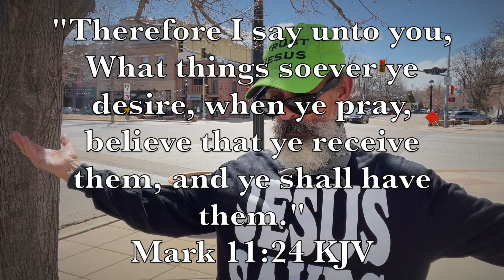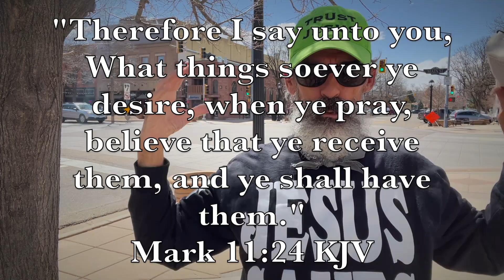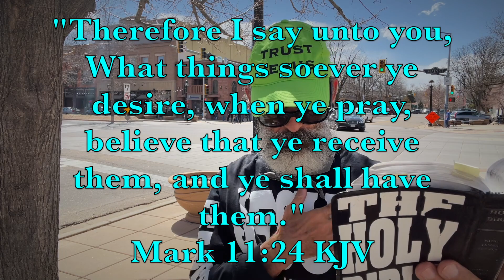✝️ —My Divorce Story | —PREACHER JOHN CHOQUE. Street Preacher. Founding Pastor.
"My Divorce Story" Preacher John Choque. Street Preacher. Founding Pastor. Jesus Christ is Lord. 5th and Main — Longmont, Colorado. "Apr 17—Sunday Prayer Letter: "The Spirit" and "Quench Not The Spirit" - Rev 1.10, 1Th 5.19 KJV.""

✝️ VIDEO 77 / 2022 — 6 CHAPTERS
FRIDAY April 22 — "My Divorce Story"
Gospel Evangelist Church — "Street Ministry"

00:00 — "Travel day"

01:44 — "Patience"

07:53 — "My Divorce Story"

24:43 — "Structure in our ministry"

33:59 — "Faith"

52:52 — "Let's pray..."

► "These sermon videos resemble a preacher going out into the public and preaching a sermon on the street corner, rather than in a church building." —Preacher John.

❤️ JESUS CHRIST IS LORD | Are YOU Saved?

🙏 JOHN 3.3 KING JAMES BIBLE

🙏 JOHN 3.16 KING JAMES BIBLE

🙏 ACTS 16.31 KING JAMES BIBLE

🙏 ROMANS 10.13 KING JAMES BIBLE

✝️ SCRIPTURES For YOU To "See The Kingdom Of God."

Thank you my friend for being apart of the ministry of the Lord Jesus Christ. Your services are greatly needed at this time. You are well able to do all that God has called you to... no matter what has happened... or will ever happen... as long as you keep your eyes upon JESUS.

🙏 Let's pray...

"Thank you Lord Jesus, for helping all of us to keep our eyes upon you. You are all we need! And by you Lord Jesus, we are able to receive eternal life... what a magnificent joy that is! Amen."

—JC.

Street Preacher. Founding Pastor.

God is building Gospel Evangelist Church. GEC is a brand new missionary church being built by banner preaching and street ministry at Boulder and Colorado! Mark 16.15-20 KJV.

🇺🇸 GOD Bless America || From a U.S.A. Vietnam Veteran
U.S. Navy, 3rd Class Petty Officer, Quartermaster

📬 POSTAL || Mailbox address
PREACHER JOHN CHOQUE
2525 Arapahoe Avenue E4-541

Greetings my friend! Thank you for your faith. "JOHN CHOQUE is Touching People For Heaven." As a preacher; I preach, minister, and build from a perspective of living on the road as a trucker for most of my life, forty years and over three million miles. The road is a hard lifestyle, and thus builds a hard preaching style. Being direct and having a mindset that says, I may never see you again, puts grit into my ministry. Turn onto JESUS... because, this may be your last chance! We just don't know what's around the next bend in the road. Give JESUS a call! Like the Holy Bible says in ACTS 2.21 KJV. —JC.

My life with God may be different than yours, due to the calling of God on my life. My experiences and time with God is spread over 48 years. I am a called minister of the Lord Jesus Christ. I am born again. I am baptized in the Lord Jesus Christ. I am filled with the Holy Ghost. My name is written in the book of life. I have eternal life in Christ. JESUS CHRIST IS LORD and SAVIOUR of my life. —JC.

► FROM YOUTUBE.
"You can increase the chance of YouTube suggesting your content by increasing your click-through rate and your video watch time." —YouTube®.

► EDITED BY. Preacher John Choque